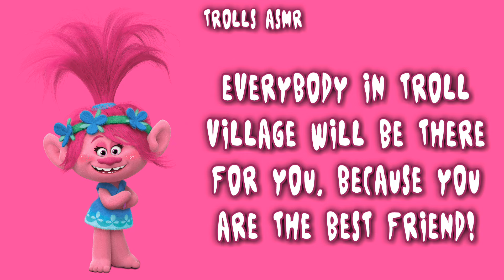ASMR: Poppy helps you find perfect harmony (Comfort Audio) (Trolls roleplay)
This is my first trolls ASMR video. I hope you guys like it.